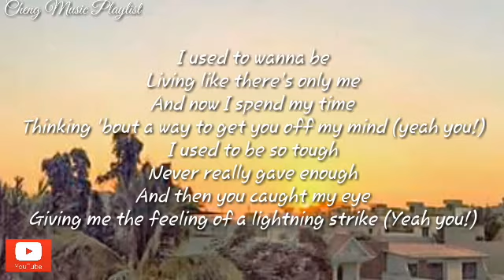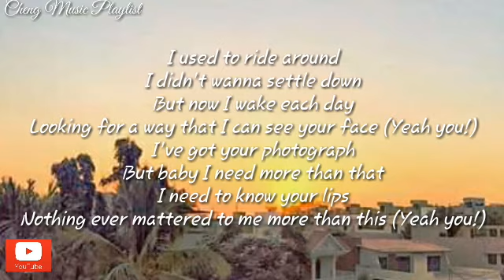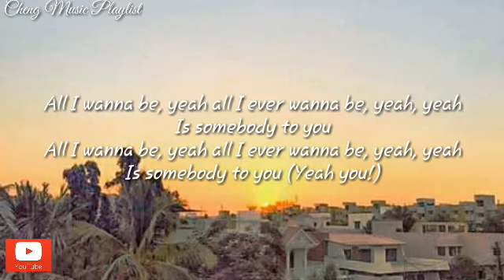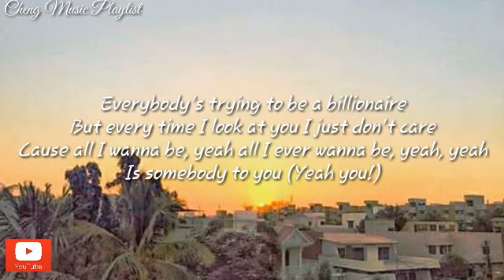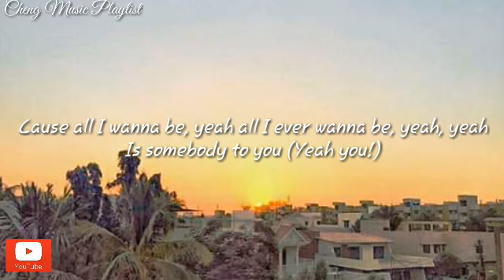The Vamps ft Demi Lovato-Somebody to you|Lyrics🎧🎵